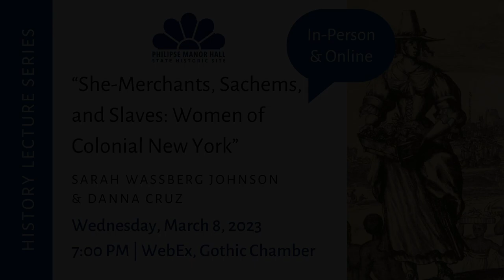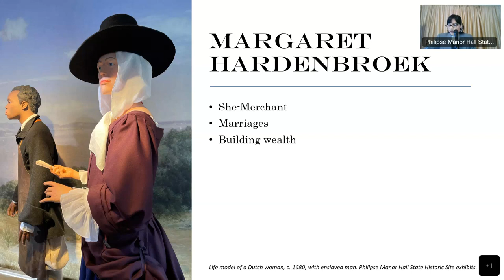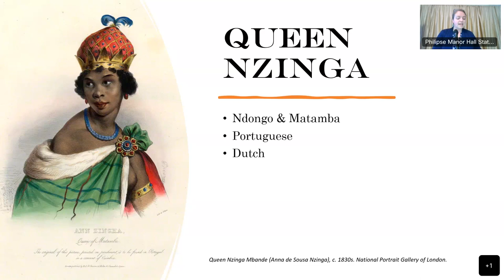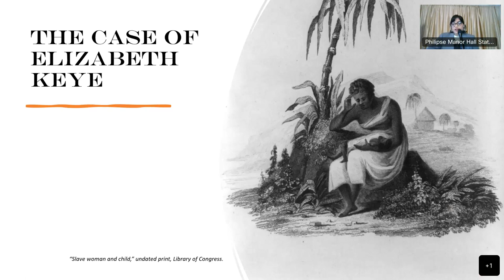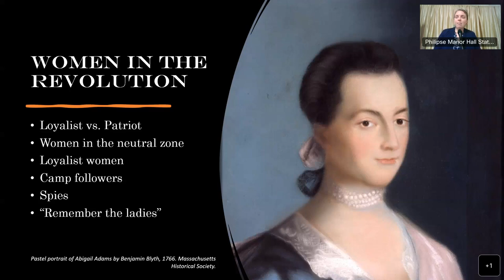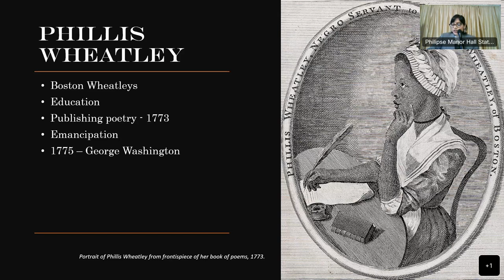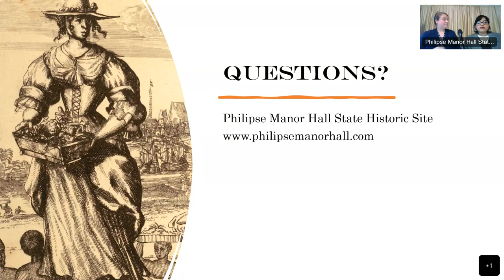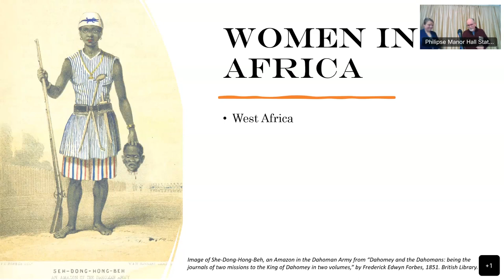She Merchants, Sachems, and Slaves: Women of Colonial New York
New York was one of the most diverse of the thirteen colonies, thanks to its Dutch colonial roots. Racial religious and racial diversity meant that colliding cultures had different ideas of how to treat women. Learn about women’s rights (or lack thereof) in Munsee, Iroquois, African, Dutch, and English culture, and how enslaved women’s rights changed over time. Learn about women’s roles in everyday life, uprisings, and war. Meet individual women like Dutch she-merchant Margaret Hardenbroek De Vries Philipse, Esopus sachem Mamanuchqua, Jewish merchant Rebecca Gomez, Revolutionary War soldier Deborah Sampson, and more.

Speaker Bios:

Sarah Wassberg Johnson is the Education & Programs Manager for Philipse Manor Hall State Historic Site. She has an MA in Public History from the University at Albany. Danna Cruz is a museum interpreter at Philipse Manor Hall State Historic Site. She is working on her MA in Museum Studies from Johns Hopkins University.

This lecture was recorded live on March 8, 2023 at Philipse Manor Hall State Historic Site in Yonkers, NY.

For upcoming lectures and to visit our Virtual Wing, go